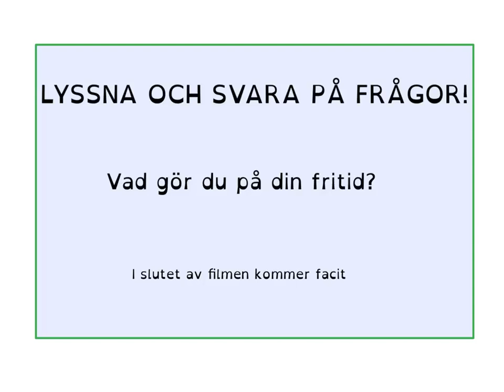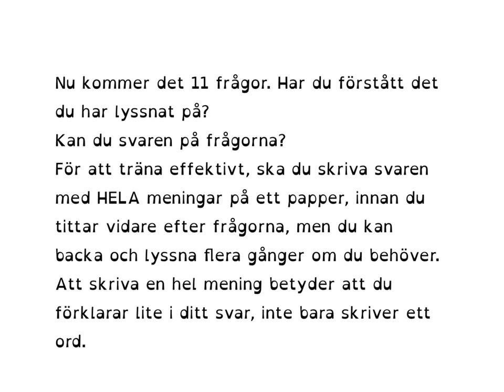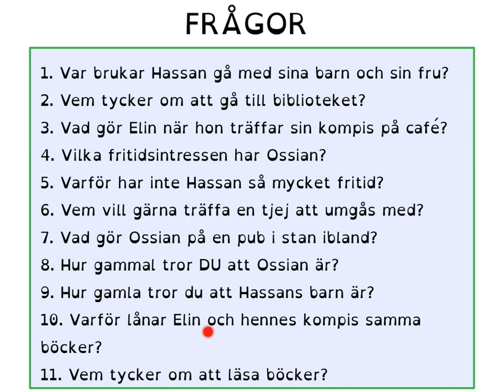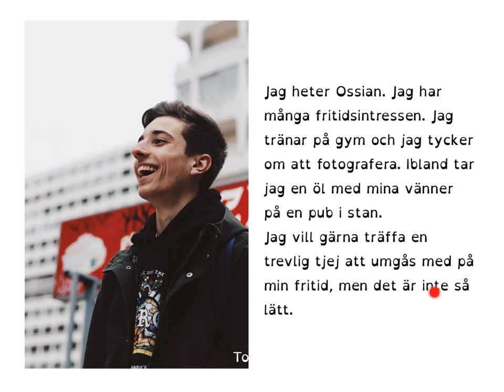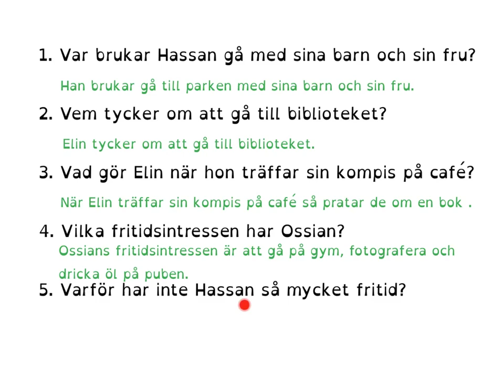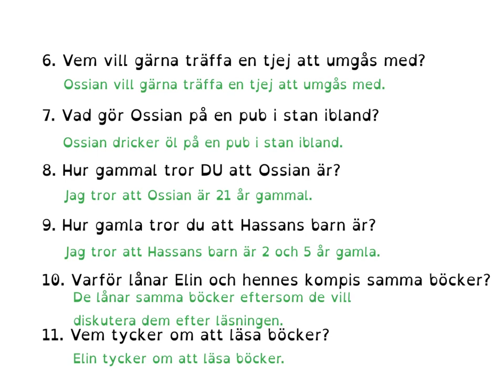Lyssna och svara på frågor. Med facit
Här får du träna på HÖRA och svara på frågor.